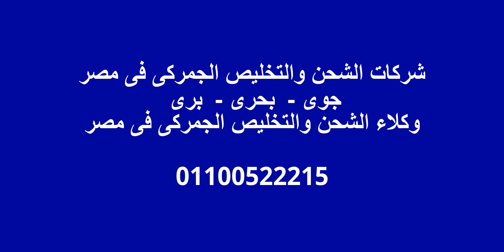شركات الشحن فى مصر-شركة شحن جوى-شحن بحرى-شحن جوى-تخليص جمركى-وكلاء الشحن والتخليص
شركات الشحن الجوى في مصر - أرخص شحن جوي في مصر - أرخص شحن بضائع في مصر من جميع خطوط الشحن الدولية
أرخص شحن الجوي من الصين ودول شرق آسيا - أرخص لشحن الجوي من أمريكا وكندا ودول أمريكا الجنوبية - أرخص شحن جوي من المملكة العربية السعودية وقطر والكويت ودول الخليج - أرخص شحن الجوي من فرنسا وبريطانيا وإيطاليا وسويسرا ودول الاتحاد الأوروبي
وكلاء الشحن في مصر - وكلاء الشحن الجوي في مصر - وكلاء شحن البضائع في مصر - التخليص الجمركي - الشحن الدولي - شحن البضائع والهواء - شحن - نقل داخلي - شحن الأمتعة الشخصية - من الباب الى الباب الشحن - شحن - نقل البضائع والأمتعة الشخصية - استيراد وتصدير - الشحن الجوي - شحن بحرى - شحن بري من الباب إلى الباب والتخليص الجمركى بأقل تكلفة. التخليص الجمركي الاستيراد والتصدير - استيراد جميع المنتجات من جميع دول العالم - أسعار الجمارك على السلع التجارية في مصر
معلومات عن التصدير إلى الخارج - معلومات عن الاستيراد من الخارج
خدمات الشحن خدمة المستوردين والمصدرين التجارية والصناعية من خلال توفير الاهتمام الكافى للخدمة، والتفكير إلى الأمام، والموثوقية، والفعالية من حيث التكلفة.  وجود فريق من المهنيين للغاية، ونحن نقدم مجموعة كاملة من خدمات الشحن الجوي والشحن البحري المصممة لتلبية الاحتياجات المتزايدة لعملائنا. لدينا شبكة دولية من الشركات الزميلة دعم جميع خدماتها المتنوعة، .
خبرة واسعة من موظفيها المتفانين لانها سمعة العمل الجاد في صناعة الشحن. على الرغم من أن النمو كان لدينا كبيرة، ونحن نفخر على قدرتنا على الحفاظ على رضاء عملائنا، استجابة مرنة لمتطلبات العملاء وتقديم أسعار تنافسية للغاية. شركة النقل البحري في مصر، شركة الشحن في مصر، شركة النقل في مصر، شركة الخدمات اللوجستية في مصر، الأعمال اللوجستية في مصر.
شركات الشحن الدولى فى مصر | شركات التخليص الجمركى فى مصر | شركات الشحن الجوى فى مصر | شركات الشحن البحرى فى مصر
شحن-جوى-باقل-الاسعار,افضل اسعار الشحن البحري من الصين,الشحن الجوي من الصين - فضل الخدمات للشركات و المصانع و للسادة المصدرين والمستوردي 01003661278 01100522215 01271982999